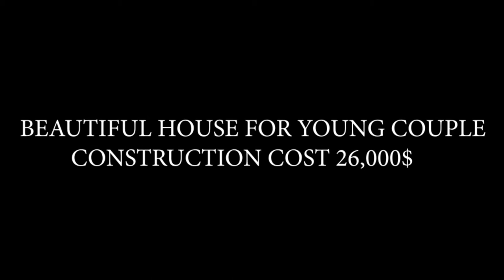BEAUTIFUL HOUSE FOR YOUNG COUPLE CONSTRUCTION COST 26,000$